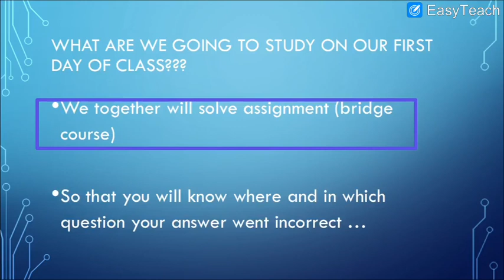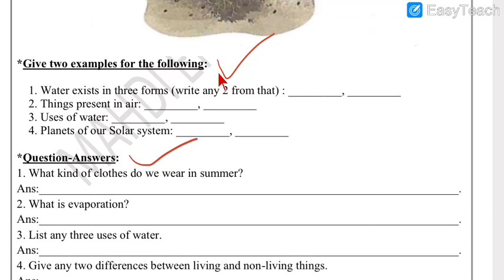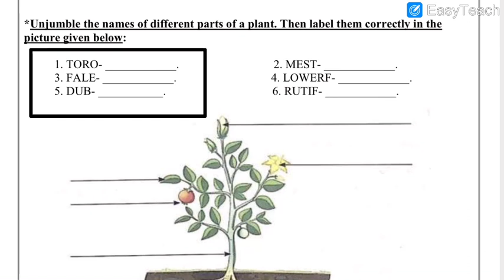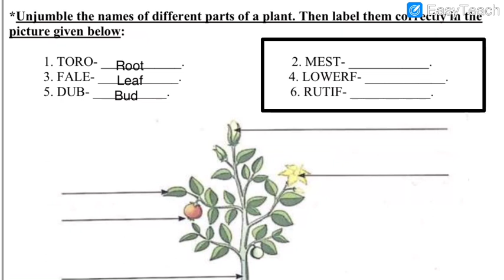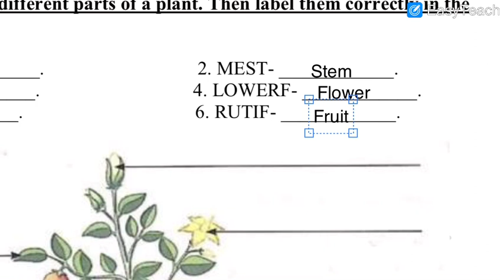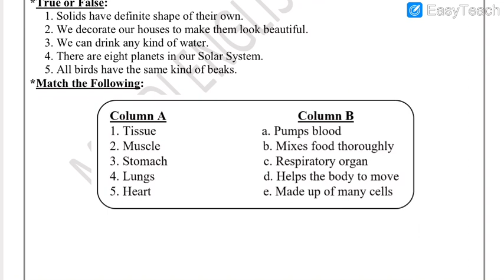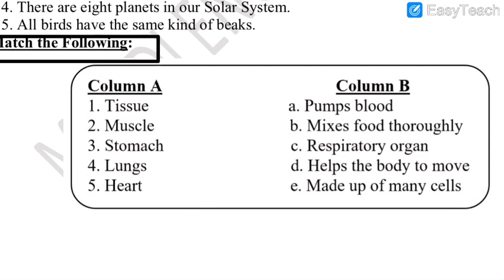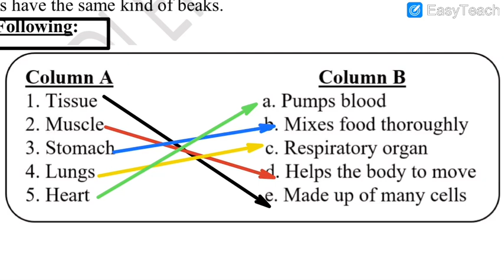English Medium - STD - 3 - SCIENCE - ASS - REVISION